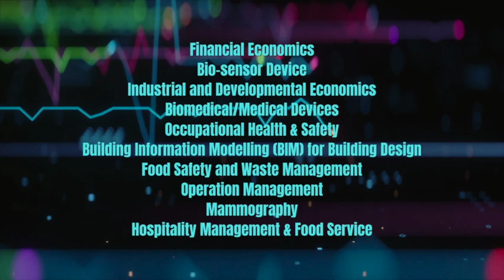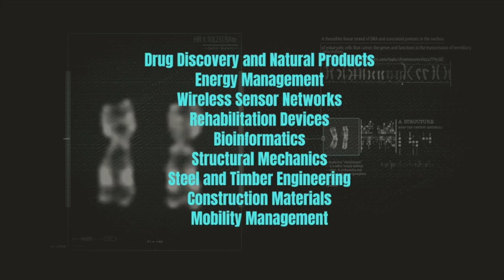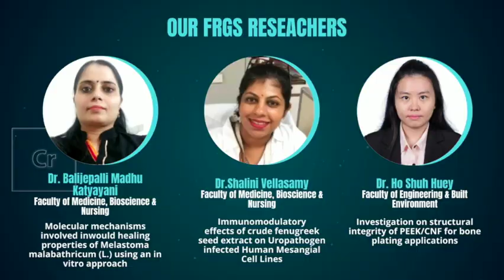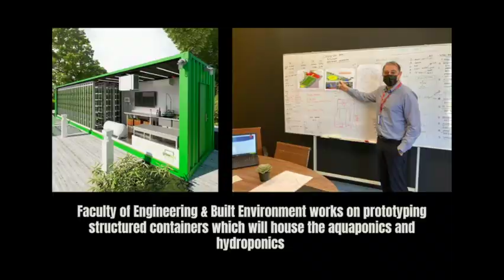Is it worth doing a PhD? Brief review of research based PhD course by Dr Srikumar Chakravarthi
Review of what a PhD course entails, by Prof Dr Srikumar Chakravarthi. Undergraduate and Postgraduate Pathology Teaching, USMLE and PLAB related reviews.
Dr. Srikumar Chakravarthi is the Director of Research, Innovation and Postgraduate studies, MAHSA University, Malaysia. He is a Former Dean of Graduate School of Medicine, Perdana University and former Dean of Medical Sciences, International Medical University, Malaysia, and a Trainer for USMLE and Chief Proctor for National Board Medical Examiners USA with over 18,000 F2F and online teaching sessions. He has inspired and motivated thousands of Medical and Healthcare students from over 20 countries for graduate and postgraduate specialties. A top researcher with over 250 journal publications and book chapters, with H index of 33,  i10 index of 84, Citations more than 5200, 67 Research projects,  he believes in pushing oneself to the max, beyond limits.